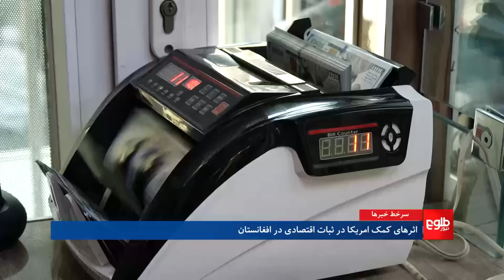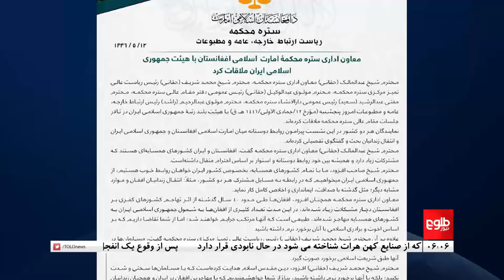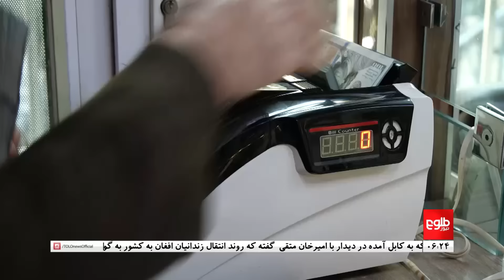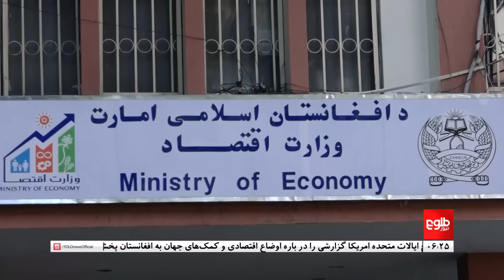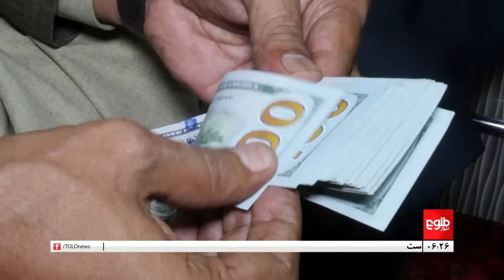TOLOnews - 6pm News - 15 November 2024 | طلوع‌نیوز - خبر ساعت شش - ۲۵ عقرب ۱۴۰۳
An Iranian delegation, led by Deputy Minister of Justice Askar Jalalian, met with acting Foreign Minister Amir Khan Muttaqi in Kabul and announced that the practical process of transferring Afghan prisoners to Afghanistan would begin.

هیاتی ایرانی به رهبری معاون وزارت عدلیه این کشور که به کابل آمده، در دیدار با امیرخان متقی سرپرست وزارت خارجه، گفته است که روند انتقال زندانیان افغان به کشور به‌گونه عملی آغاز خواهد شد.

گفت وگوی کابلوف با مقام های پاکستانی در باره افغانستان

دیدارهای هیات ایرانی با مقام های امارت اسلامی در کابل

نگرانی ها از رکود صنعت پوستین دوزی در ولایت هرات

اثرهای کمک امریکا در ثبات اقتصادی در افغانستان

زیان های ۸میلیارد دالریحمله های اسراییل بر لبنان